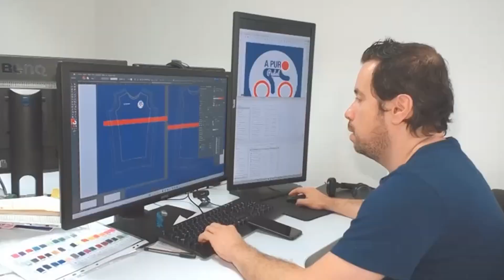Resumen presentación de equipos Clásico RCN 2022 en Bello Antioquia